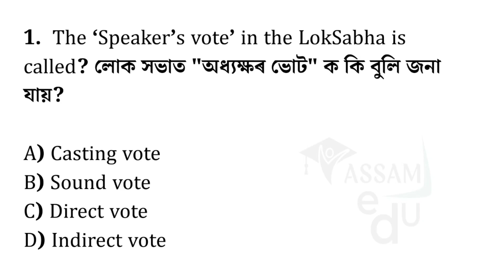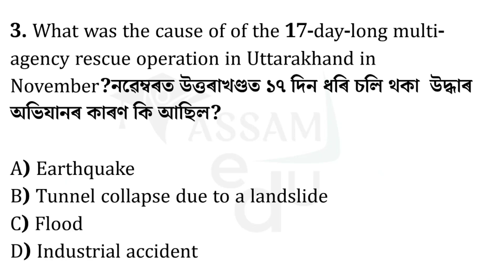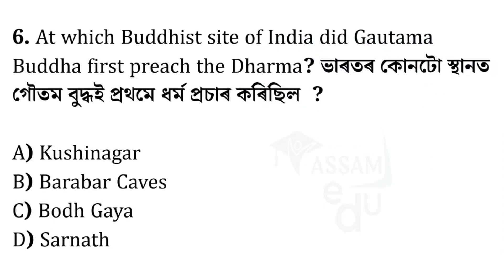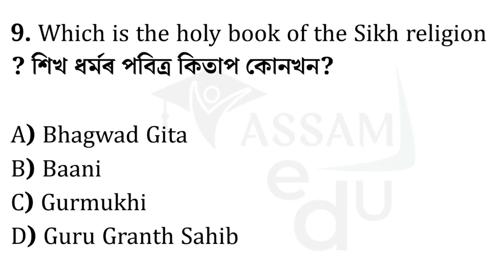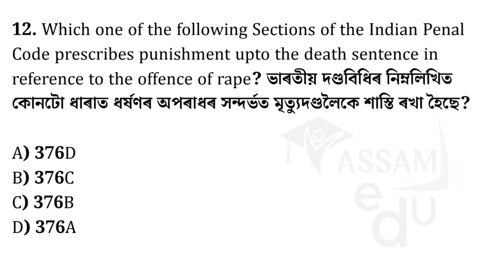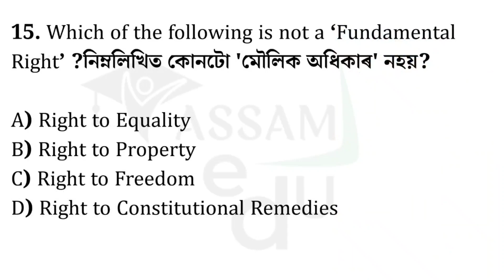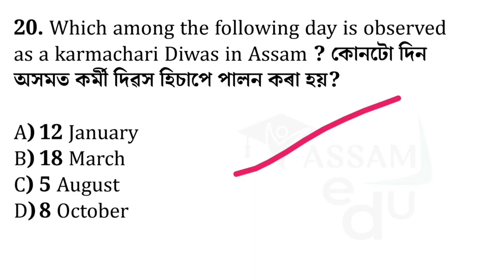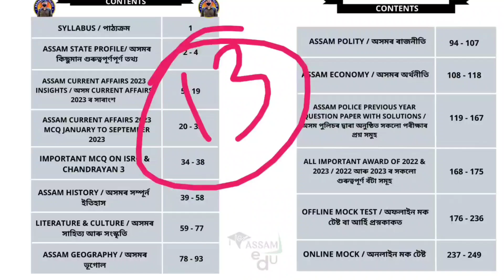Assam Police SI & ADRE Grade III 2023 Mock Test - 5 | Most common Questions 🔥🔥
E Book purchase link -

You can purchase the book via this link/ আপুনি এই লিংকৰ জৰিয়তে কিতাপখন ক্ৰয় কৰিব পাৰে -

📚 Elevate your preparation for the Assam Police SI & ADRE Grade III 2023 exam with our specially crafted Mock Test! 🚨 Dive into a simulated exam environment, sharpen your skills, and assess your readiness. 🎯 Gear up for success with targeted practice and boost your confidence. Watch the video, take the mock test, and stride towards your goals! 🔒📝 AssamPoliceExam MockTest ExamPreparation SuccessJourney"

The Assam Police SI mock tests and Assam Police SI online test series are designed to provide a complete exam preparation environment to the aspiring candidates. The Assam Police SI mock tests and Assam Police SI online test series offers a plethora of uniquely designed questions to practice and enhance knowledge.

Keywords -
assam police si banne ke liye kya karna padega

assam police si coaching classes

assam police si course

assam police si current affairs 2023

assam police si communication

assam police si computer proficiency test

calendar reasoning assam police si

comprehension for assam police si

current affairs for assam police si

coding decoding assam police si

cut off assam police si 2023

current affairs 2023 for assam police si

how to crack assam police si exam

how to check assam police si result 2023

how to download assam police si previous year question paper
how to download assam police si admit card 2023
assam police si ab ub difference
assam police si full details
assam police si exam date 2023
assam police si exam 2023
assam police si english question paper 2022
assam police si english grammar previous year question paper

english grammar for assam police si
expected cut off assam police si 2023

Assam Monthly Current affairs
Assamedu
Assampolicesi
assampolicesiexam

Music Credit - @podcastbackgroundmusic